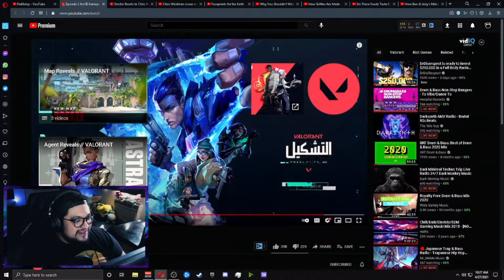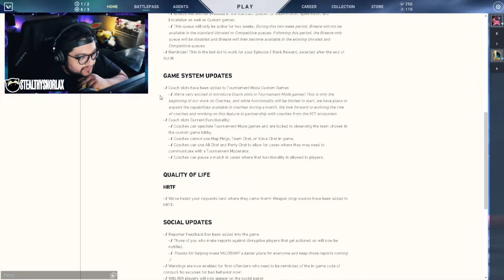NEW BEST MAP BREEZE and VIPER BUFF? | VALORANT UPDATE Episode 2 Act III